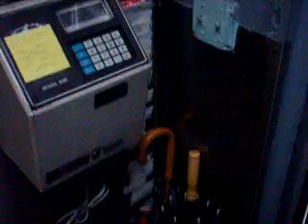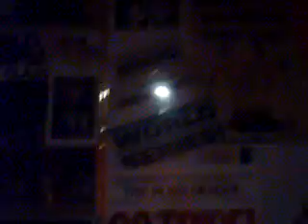Landlubber's Virtual Tour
i made a video tour of the restaurant i work at. sorry bout all the f bombs